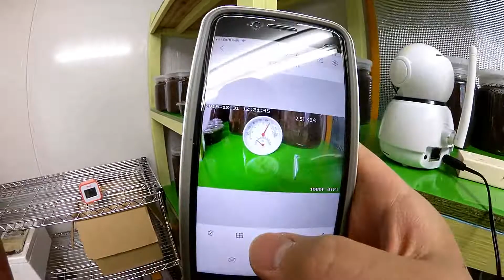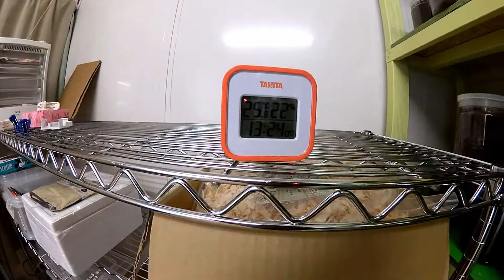初 飼育種紹介 and ブリードルーム紹介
こんばんは!　スポフクです。
今回は今年初投稿ということで以前からリクエストのあった飼育種紹介とブリードルームを紹介になります。